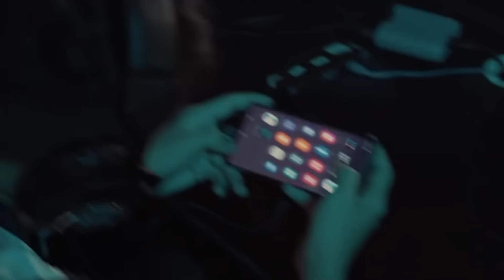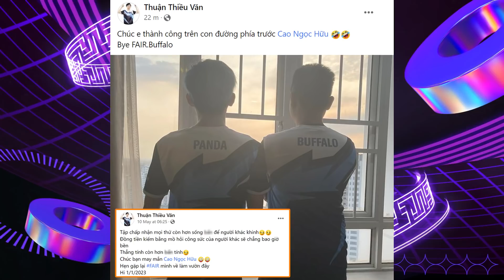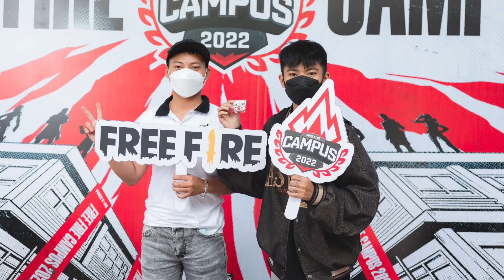Không thể "Cản bước" Ma Gaming cùng quân đoàn WAG, Fair "Thay máu" đội hình? | HHĐT #97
Trước khi bước vào vòng bảng của giải đấu Đại Chiến Quân Đoàn mùa hè 2022, thì cá nhân Ma Gaming cũng như WAG đã cho thấy sức mạnh vượt trội của mình khi dẫn đầu với số điểm cao nhất là 123 điểm ở cả 3 miền tại vòng loại miền. Bên cạnh đó thông tin đội tuyển Fair bất ngờ chia tay thành viên Buffalo cũng vô cùng hot những ngày gần đây!